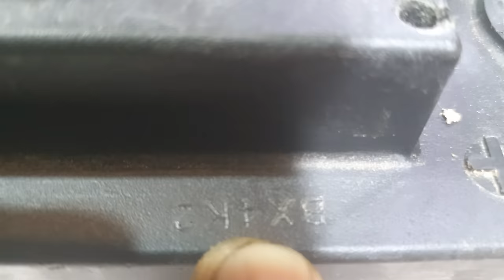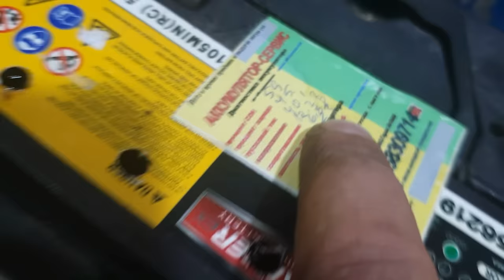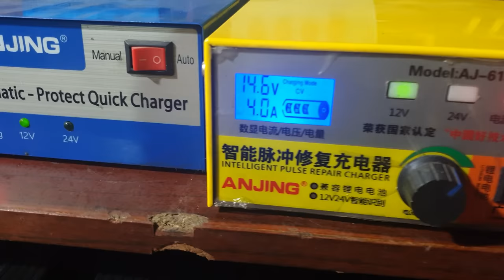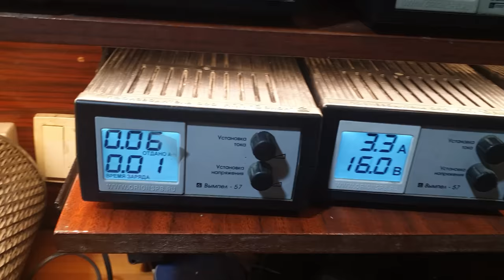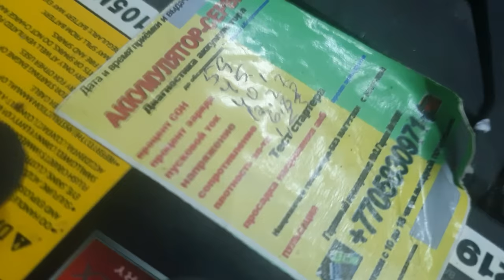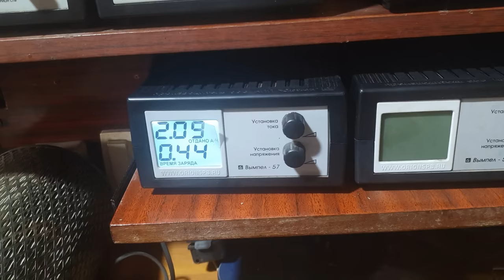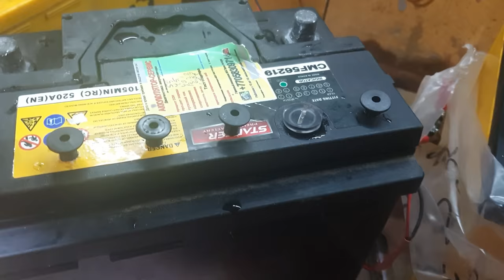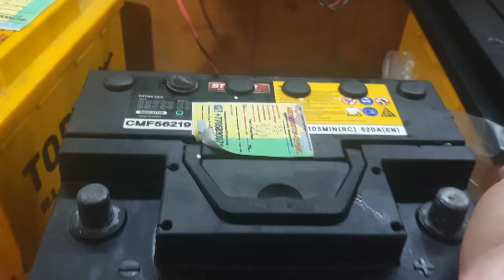Как обслужить и размотать любой аккумулятор без пробок на примере корейского STARTER-60А/ч.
В ролике в подробностях показал свою работу по обслуживанию и улучшению параметров аккумулятора без пробок.